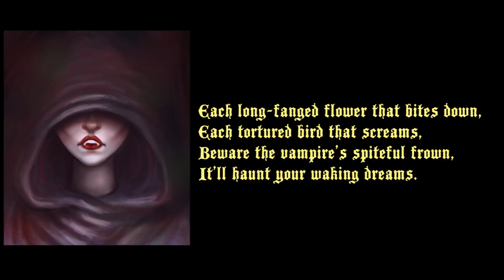All Things Huge and Hideous - Short Version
Please enjoy this short song celebrating the rule of the Dark Overlord.

Get "Doctors to Dragons" now from Amazon